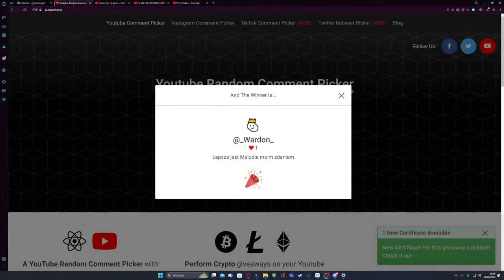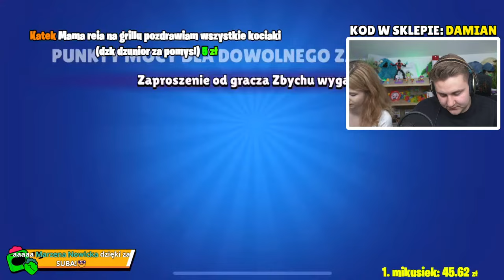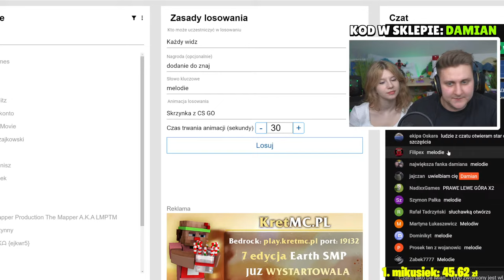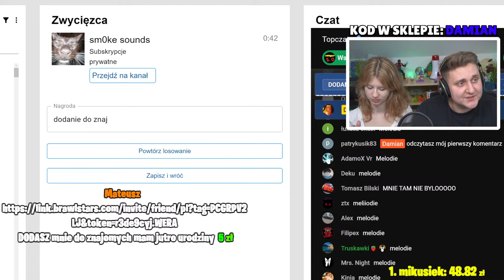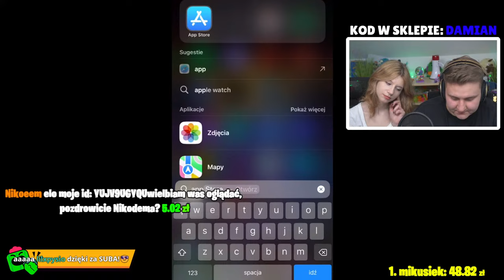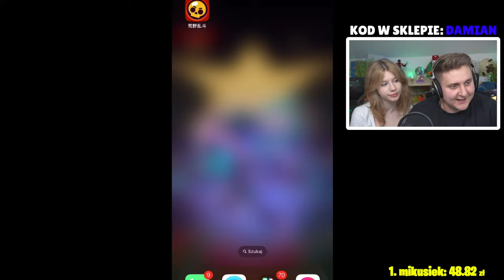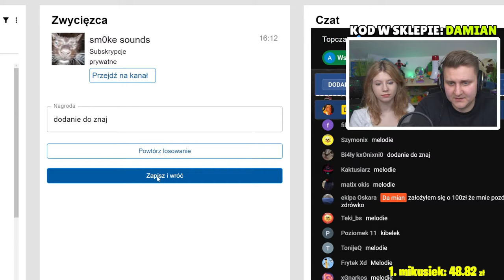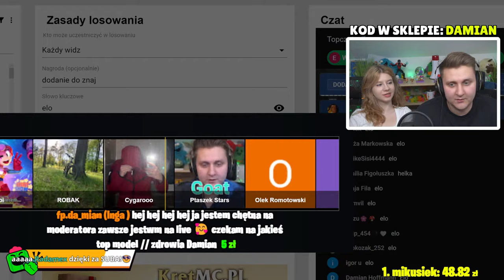WIELKI OPENING STARR DROPÓW z WERKĄ w BRAWL STARS! (❤️‍🔥) - TESTUJEMY SPOSOBY WIDZÓW na OTWIERANIE!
🔴 Wpisz KOD: DAMIAN w SKLEPIE Brawl Stars!

💻PYTANIA💻
1) Czy dodam do znajomych w Brawl Stars?
- Do znajomych w Brawl Stars dodaje tylko wspierających (z rangą mały pingwinek i wyżej) oraz osoby z donejtów żeby wyróżnić je za wsparcie. Co jakiś czas będziemy robić jakieś losowania dla osób z chatu na dodanie do znajomych. Niestety wszystkich nie mogę dodać bo liczba znajomych jest ograniczona, a was jest zbyt wieeeele. Za to możecie mnie dodać w fortnite (nick: damian4yt) tam dodaje każdego.

2) Jak jestem wspierającym to jak mam Cię dodać do znajomych?
- Musisz wejść na kartę społeczności na moim kanale. Następnie szukasz postu stworzonego specjalnie dla wspierających (łatwo go znaleźć) i musisz tam w komentarzu podać mi swoje id. Jeśli dostaniesz ode mnie serduszko to znaczy, że już Cię dodałem. Dodaje oczywiście po streamie.  LINK DO POSTU DLA WSPIERAJĄCYCH

3) Gdzie zgłosić się jak wygram konkurs?

Więcej POLSKA?

Jeszcze więcej?
►🔥NOWY STARR DROP! 2 ZADYMIARZY "MELODIE" i "ANGELO", TRYB "RANKINGOWY" i SUPER SEZONY w BRAWL STARS
►*117 NOWYCH PRZEDMIOTÓW z 1 SKRZYNKI!* NAJLEPSZY MEGA BOX na CHIŃSKIM KONCIE i stało się TO!🤯
►KUPIŁEM BRATU NOWĄ LEGENDĘ "KIT" ZA 175ZŁ i stało się TO! *ANTY PRANK* | Brawl Stars (Da Mian)